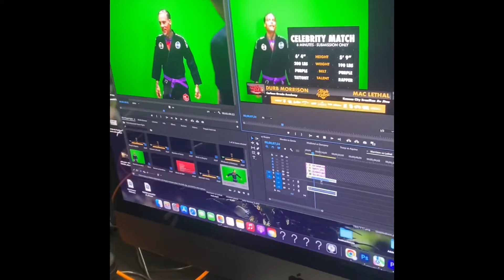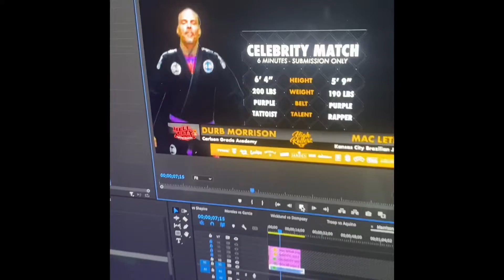Road to High Rollerz Jiujitsu Celebrity Open tournament in Vegas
Road to High Rollerz Jiujitsu Celebrity Open tournament in Vegas. Durb Morrison vs Mac Lethal fight May 14,2022.